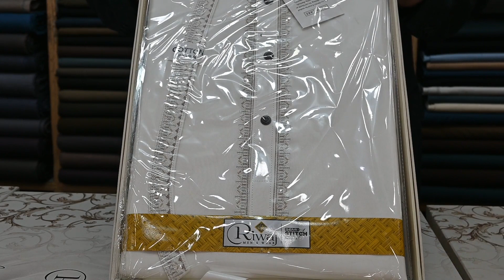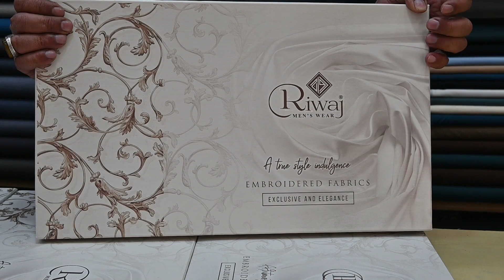Riwaj Embroidered Cotton ||Unstiched Shalwar Kameez